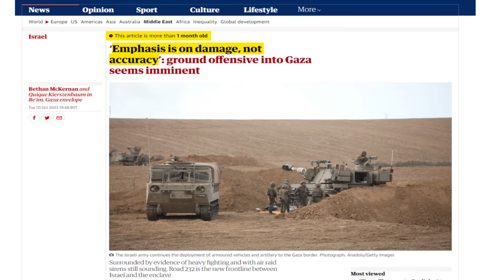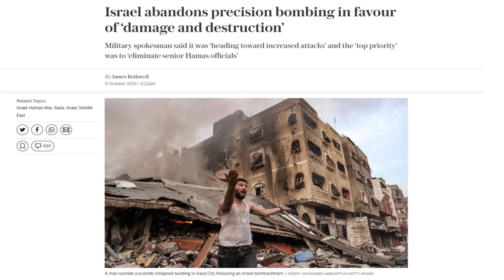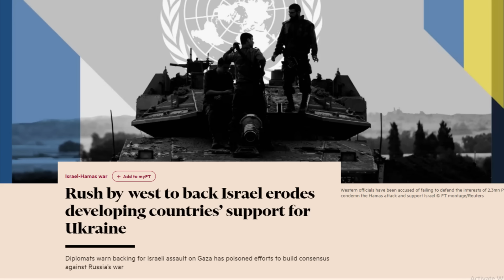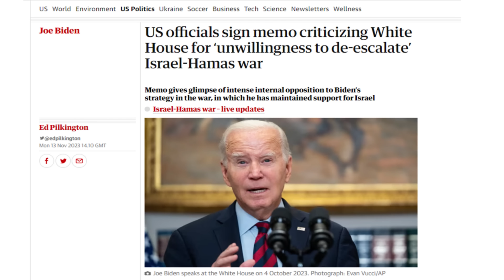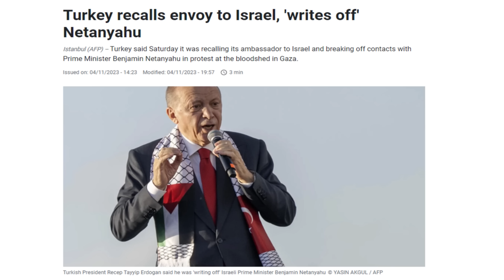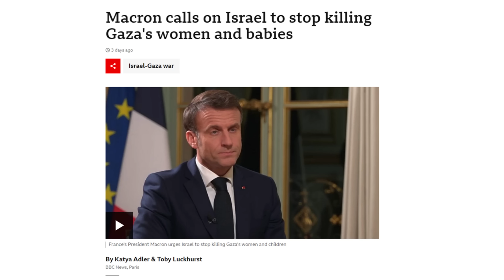US Backing of Israel Pushes the Global South Towards China and Russia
US support of Israel's war in Gaza is shattering its goodwill among the Global South, pushing the global majority into the open arms of China and Russia.